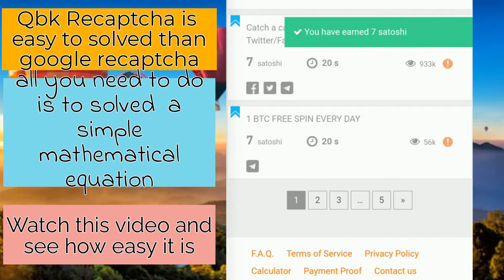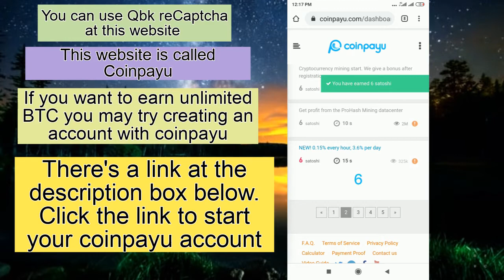Music + Video = How to solve QBK Recaptcha? (No Copyright)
Know how to solve Qbk reCaptcha the right way and it is easier than the earlier recaptcha. And discover a website that can earn you unlimited BTC.